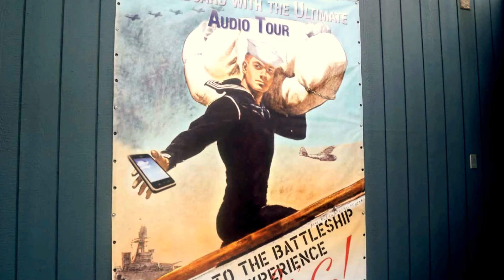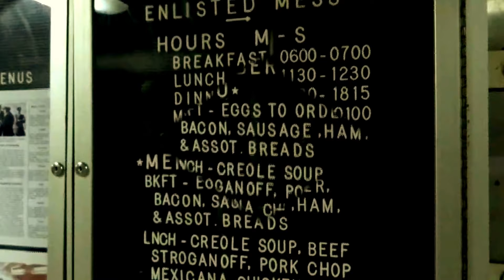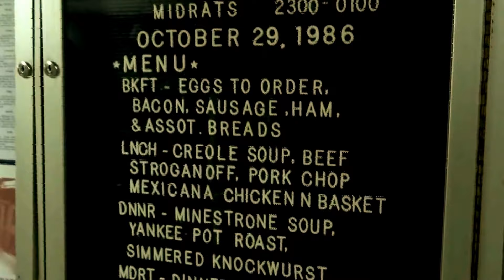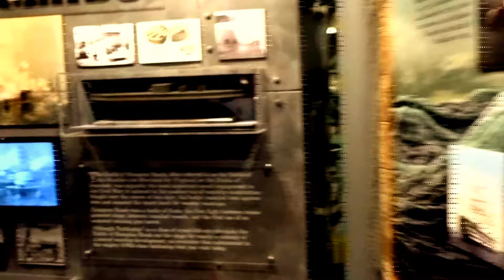Museum Battleship USS =IOWA= San Pedro California USA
Museum Slagschip USS =IOWA= San Pedro California USA
Oktober 2017
*luckyted*